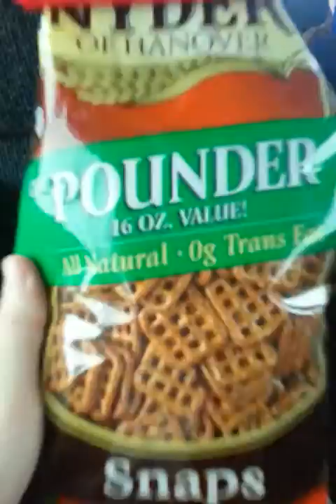60 second Film Self Portrait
Second Semester Film Production.
By Mikey Hendrickson